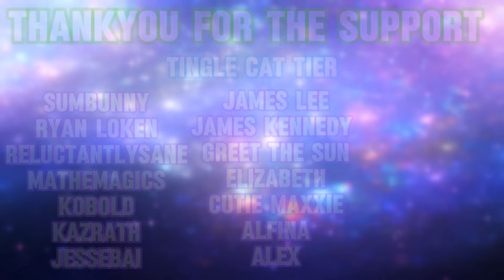Catgirl Scratches & Taps You To ASMR Tingle Heaven 🐾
Hoi Goobers! I hope you enjoy the scratchies and tappies tonight! There was going to be a stream before this upload but unfortunately my house is an oven rn and its wayyy to hot to do asmr, I will probably do one later this week tho!

🔗LINKS🔗
I stream Live Games & ASMR over on my twitch channel I hope to see you there!
(all my links are here)